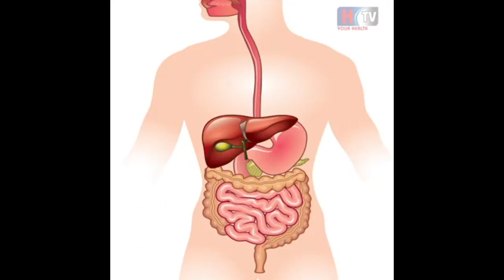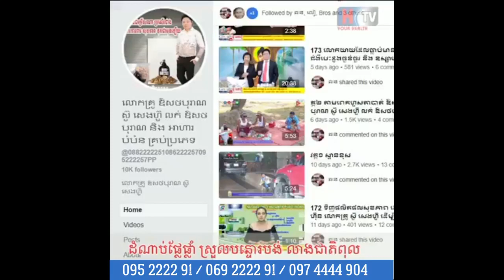93 សុខភាព លោកគ្រូ ឱសថបុរាណ ស៊ូ សេងហ៊ួ មាន លក់ ឱសថបុរាណ អាហារបំប៉ន គ្រប់ប្រភេទ ថ្នាំខ្មែរ spirulina ប